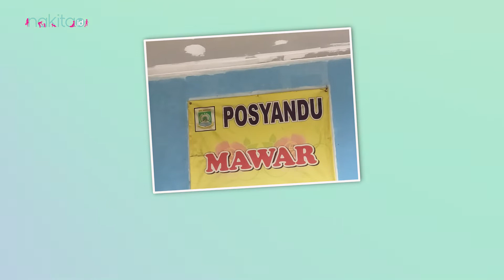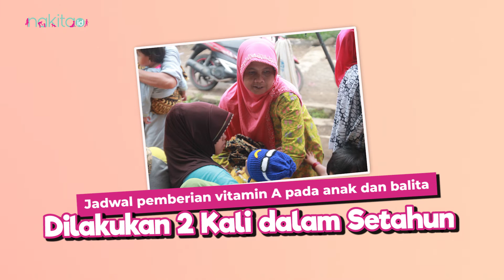Pentingnya Vitamin A Posyandu Bagi Anak Usia Ini, Jangan Sampai Salah!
Moms, menjaga kesehatan sang buah hati memang menjadi kekhawatiran tersendiri bukan. Pasalnya, anak memiliki imun yang berbeda dengan orang dewasa. Maka dari itu, salah satu cara untuk menjaga kesehatan sang buah hati dengan mengajaknya ke posyandu.
Di posyandu sendiri, para ibu dan anak Akan Diberi Banyak Vitamin, salah satu Vitamin yang sangat penting bagi kembang tumbuh anak adalah Vitamin A. lalu kapan waktu yang tepat untuk memberikan Vitamin A posyandu kepada anak?

00:00 Intro
00:41 Waktu yang tepat untuk memberikan Vitamin A posyandu kepada anak

ADVERTISING